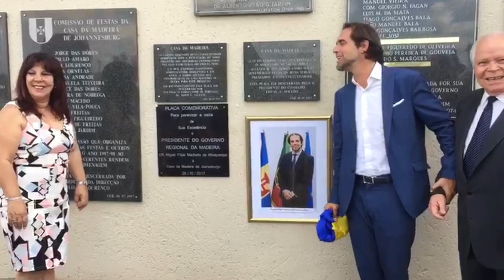Casa da Madeira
This video is about JM